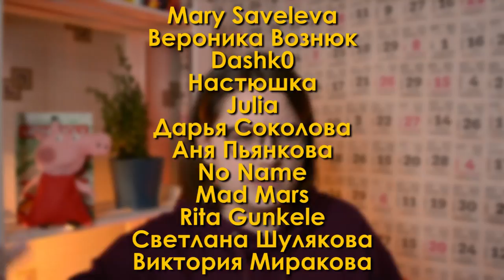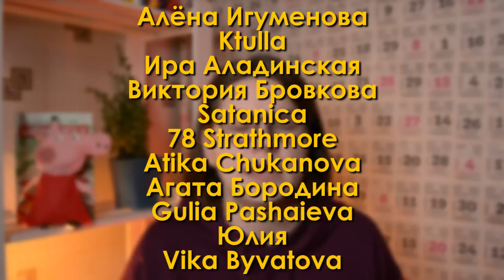Как играть КИС-КИС ПОДРУГА разбор на укулеле \ Даша Кирпич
⬇️ РАЗВЕРНИ ПОЛНОСТЬЮ  ⬇️
⭐ПОДДЕРЖИ МОИ СТАРАНИЯ⭐

🎧Музыка из видео:
Non_Piu_Andrai

❓FAQ
📸 АППАРАТУРА :

Ты супер!💚

Сегодня я научу играть тебя на укулеле кис кис -подруга. Разберем с вами как играть вступление по аккордам и табам, аккорды и бой песни кис кис -подруга. И уже после этого разбора, ты сможешь самостоятельно играть на укулеле песню кис кис -подруга.

Навигатор:
0:00 ляля о том о сем
0:47 крутой кавер
1:52 аккорды
2:22 порядок аккордов по песни
3:02 бой
4:32 вступление по табам
6:41 рокрокрок
7:19 за кадром